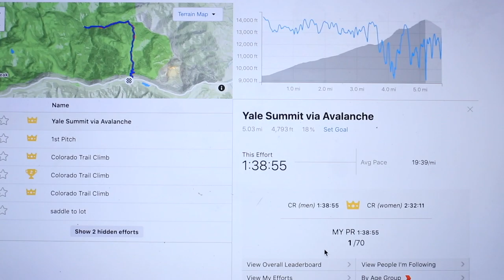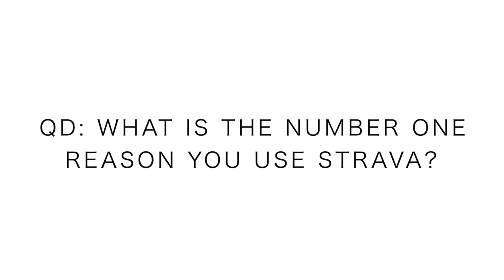Claiming Collegiate Peak Crowns, sorry Sage ; )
Fun day in the high country, reconnecting with my Buena Vista roots. I lived in BV until I was 18, some good living at 8,000'! Would not trade the times in this small mountain town for anything. Although the town of BV has changed considerably, the mountains still remain. The Collegiate Peaks just outside of town are a perfect training ground for the Pikes Peak Ascent. Today's jaunt up Mt Yale was a doozey, 10 miles round trip but I did manage to snag the KOM from Sage Canaday, a very very very accomplished mountain, ultra, and trail runner. I suspect he was just chilling in 2018 when he set the KOM back then for Mount Yale. Anyways, onward and upward to the next challenge here in the Collegiate Peaks.

• Saucony: Fastwitch 8

• Hoka: Carbon Rocket

• Skechers: Go Run 7 Hyper, Razor 3

• Altra: Paradigm 4.5, Torin 3.5, Timp 1.5

• Mizuno: Waveknit R2

🔸My Shoe Size: 7.5 men's US sizing
🔸Mailing Address:

USA

Seek Beauty
Work Hard &